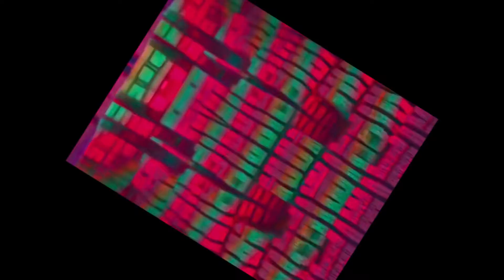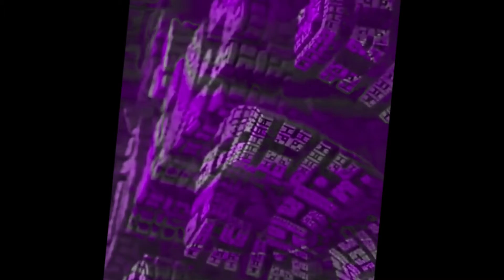"Nothing Isn't Real."